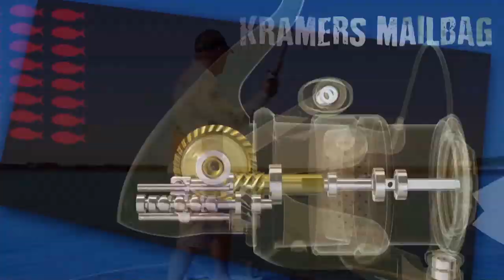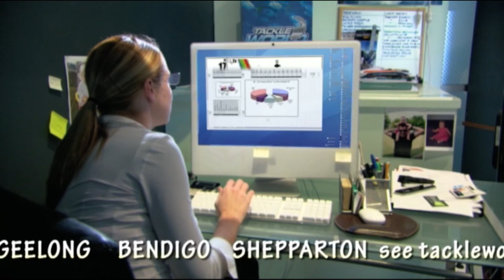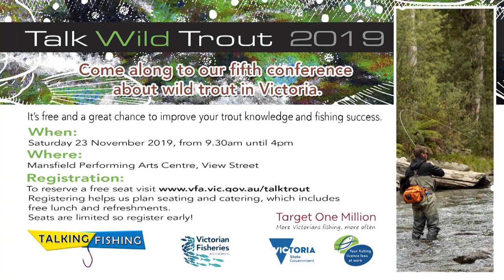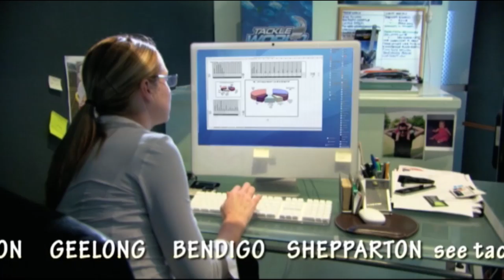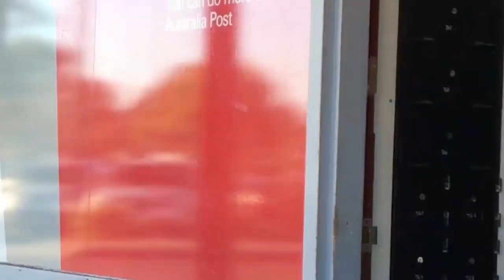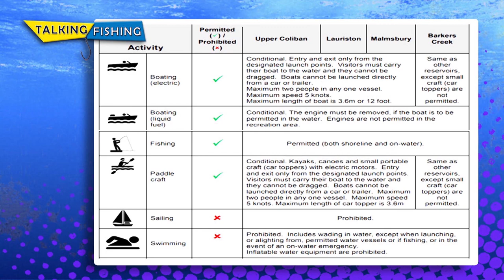Talking Fishing S09E10 - 29/10/2019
This week’s episode, the boys look at a new budget conscious fishing reel to hit the market plus all the info on how to have your say on new boat ramp designs.